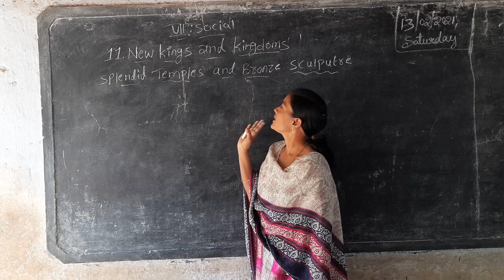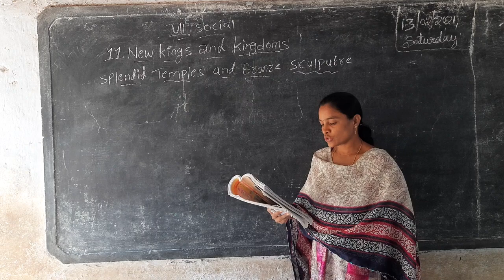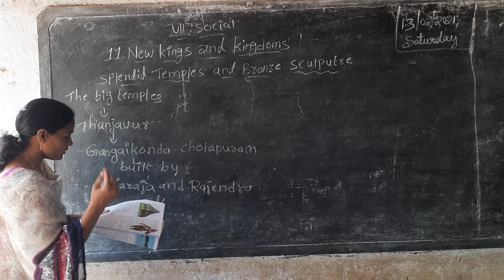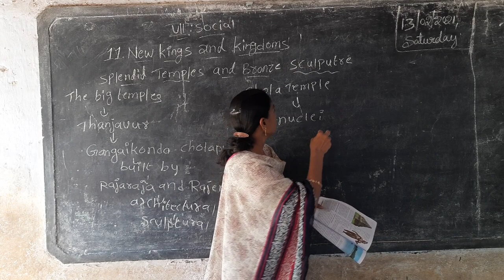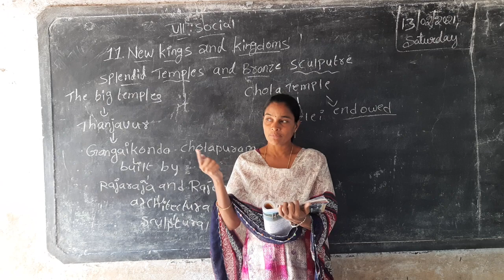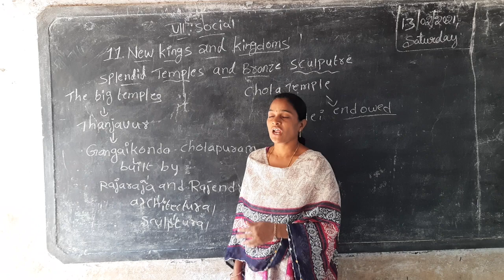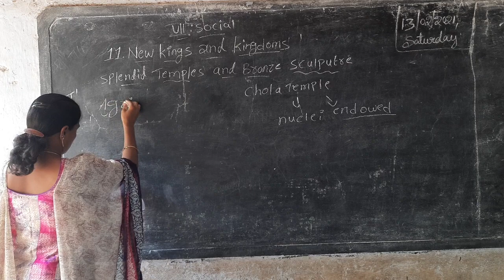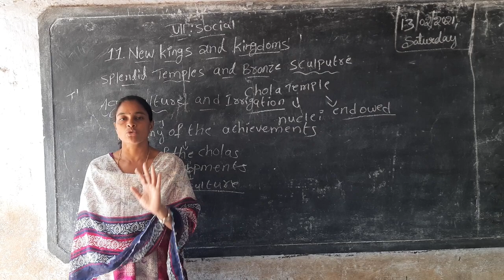7th Cls Social chapter11(topic7)